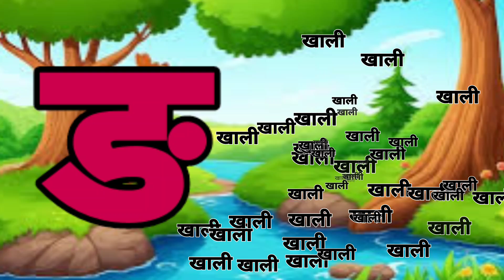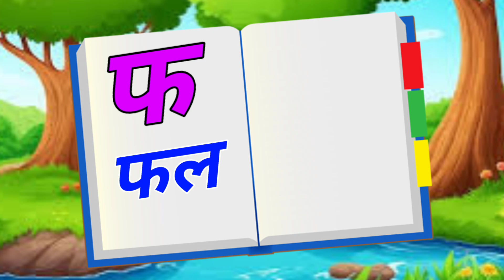123 Numbers, learn to count, One two three, 1 to 20, 1 to 100 counting, Hindi alphabet